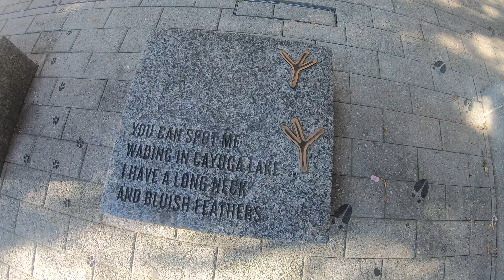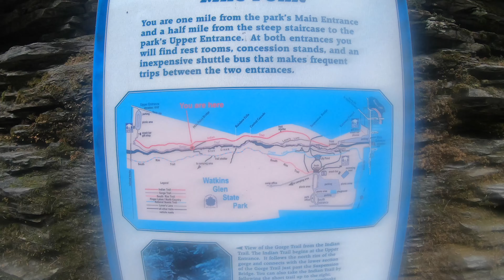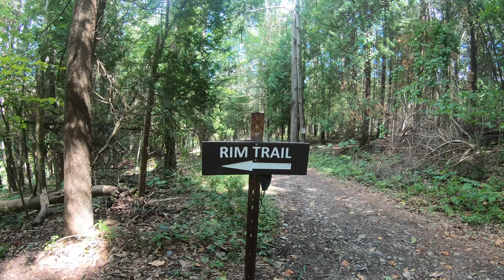Finger lakes trail hike NY Summer 2022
The two brothers, Miriam & Myriam, spent a week together at Finger lakes NY (USA) Summer 2022

00:00 Start
00:20 Ithaca NY
00:40 Ithaca Fall
00:50 Watkins Glen
03:45 Seneca Harbor Park
04:00 The Cornell Lab of ORNITHOLOGY
04:40 Buttermilk Fall
06:45 The Corning Museum of Glass
07:50 Little Joe Tower
08:50 Cookie
09:25 PHOTOS